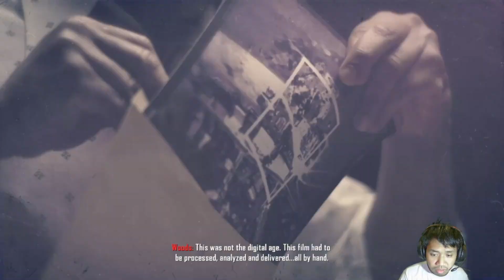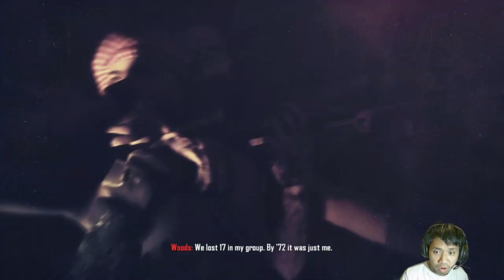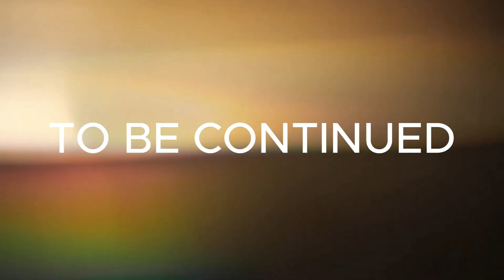Call of Duty Black Ops II Walkthrough Part 1: Pyrrhic Victory - Tagalog & Bisaya Gameplay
Welcome to our Call of Duty Black Ops II Walkthrough Part 1: Pyrrhic Victory! In this episode, we dive into intense action and strategy, all in Tagalog and Bisaya commentary. Follow along as we explore the missions, face off against enemies, and uncover the gripping storyline. 🇵🇭

Call of Duty Black Ops II Playlist Coming soon